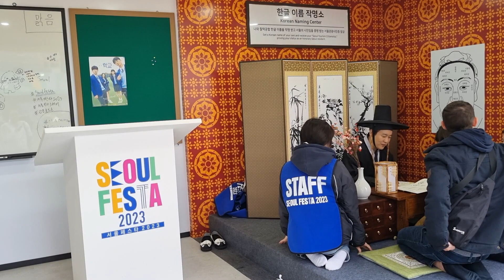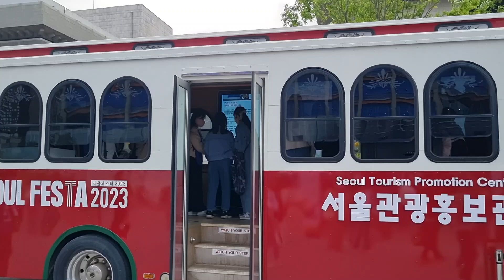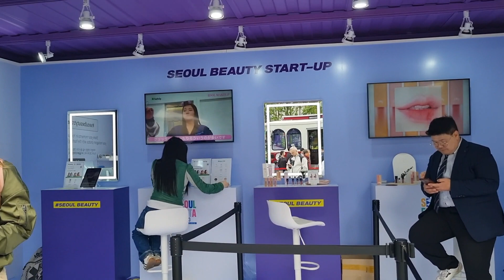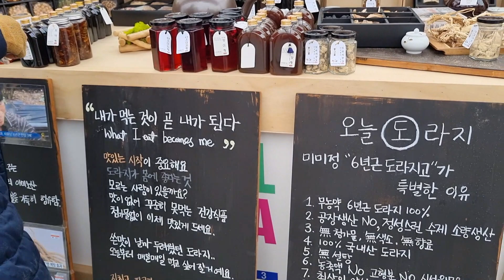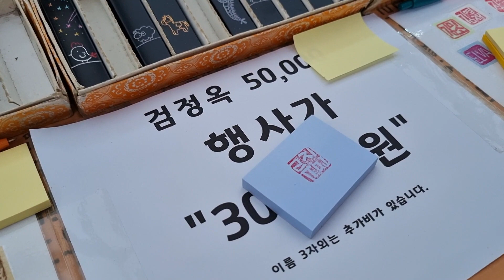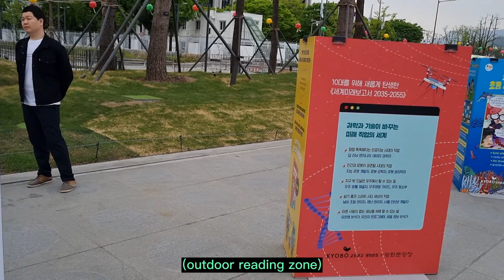🇰🇷 Jalan Bareng dengan Temen Korea di Seoul Festa 2023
Kebetulan pada tanggal 30 April 2023 adalah hari pembukaan Seoul Festa 2023, jadi saya dan temen Korea saya memutuskan untuk jalan bareng ke tempat diselenggarakannya Seoul Festa ini yaitu di Gwanghwamun Square-Seoul.
Temen saya ini juga menjelaskan berbagai ornamen-ornamen yang ada di Gwanghwamun. Sangat menarik dan menyenangkan ^^

Song: BTS - Boy With Luv
All rights of BigHit Entertainment